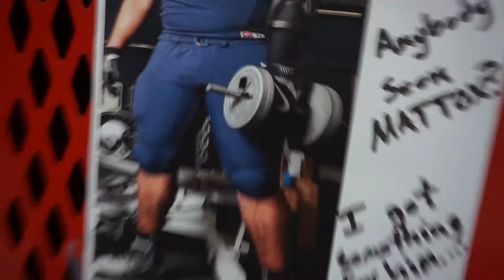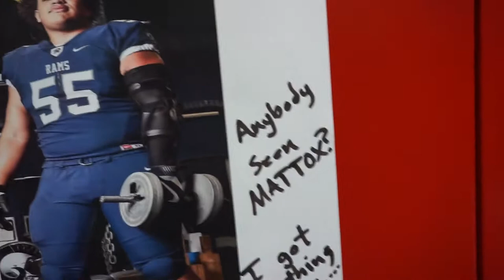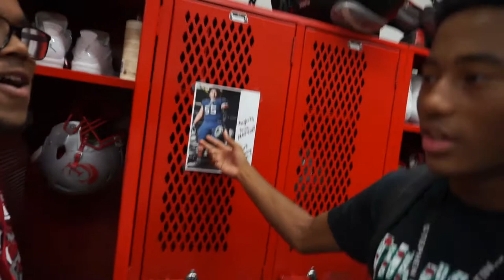Life At The Lakes #015 - THE COACHES ARE ON MATTOX’S A**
More YouTube videos out daily!!

Stay updated with the Team!!

Cinch Gaming //
Esportsify //
Relay Grips //
MixtEnergy //

Videos Uploaded & Owned by Aqua Syn.